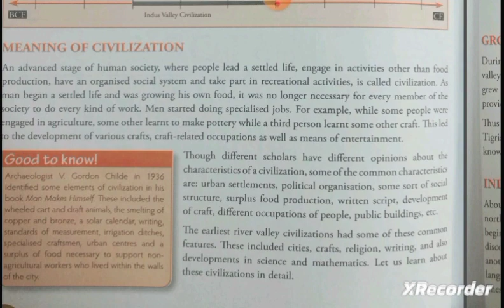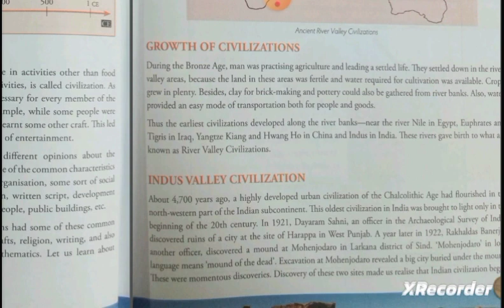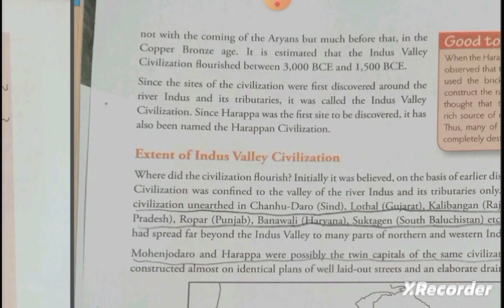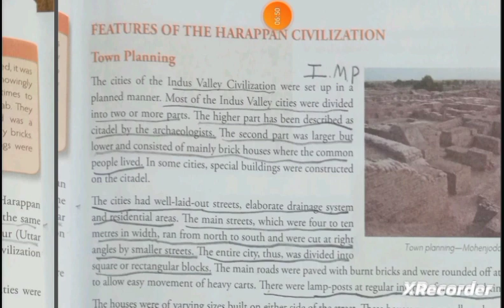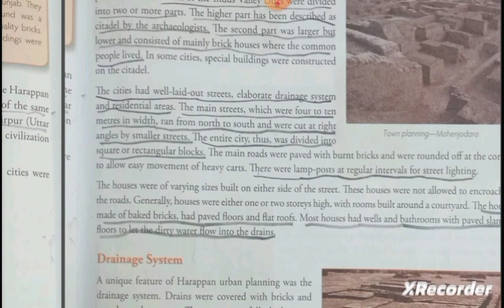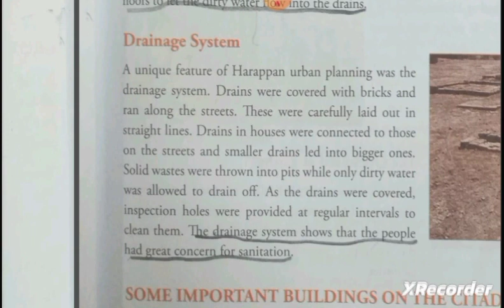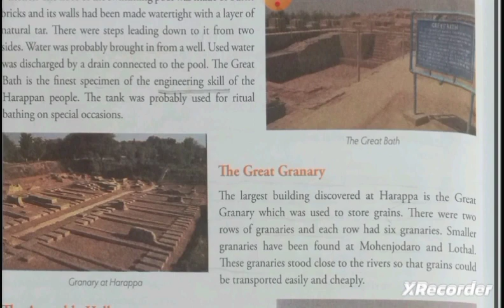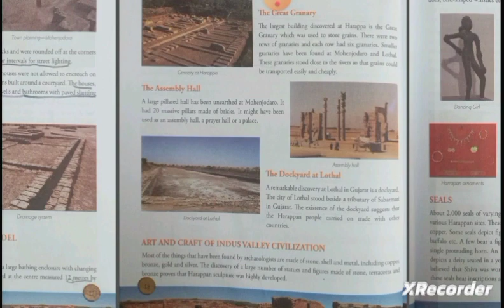Indus valley civilization class 6 | PART 1